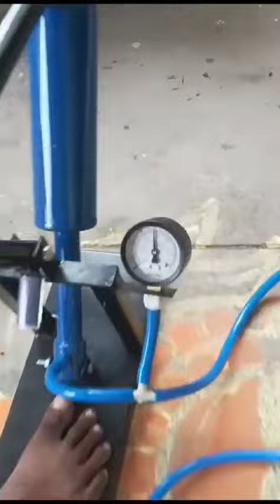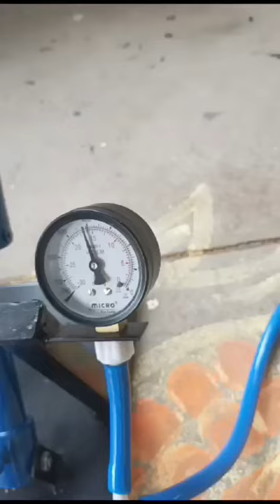Hand Operated Milking Machine Lowcost slm milkingequipment பால் கறவை இயந்திரம்